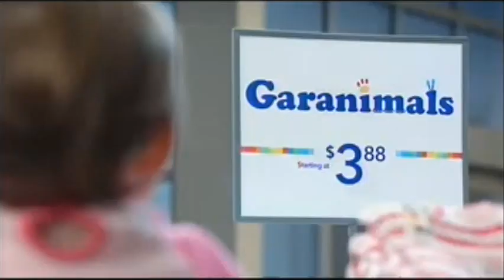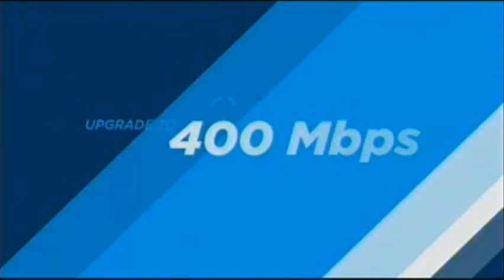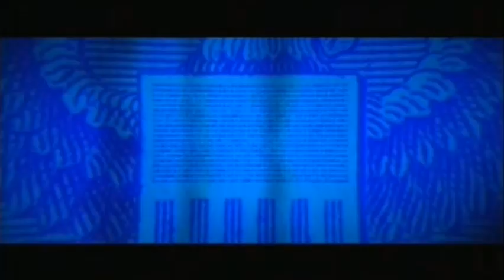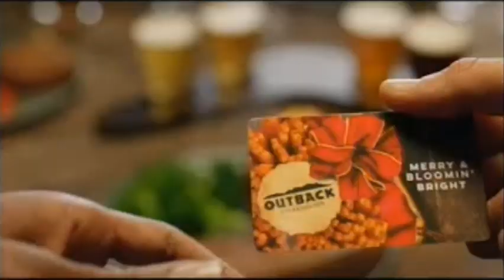Cartoon Network Аdült Swim Continuity December 534538826